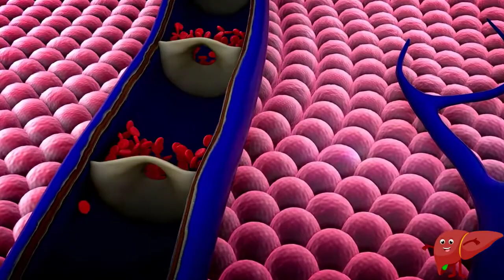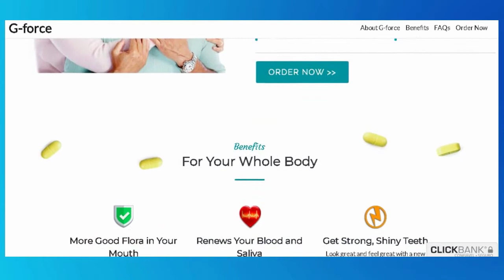🦷G-FORCE REVIEW! DOES G-FORCE WORK? G-FORCE SUPPLEMENT REAL REVIEW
🦷🚫G-Force – G-Force Review! Does G-Force Work? G-Force Real Review.

✅POWERFUL Dental Health Formula

• For Yellow, Sensitive Teeth
• For Gum Irritation
• For a Great Smile

I want to present:

😍G-FORCE

G-force contains a concentrated formula of powerful natural ingredients scientifically designed to detoxify your saliva support healthy gums and teeth.

🔵All Natural
The powerful antioxidants in G-force help to detoxify your liver and all bodily fluids, resulting in alkaline, bacteria-fighting saliva, strong gums and teeth.

🔵Benefits
For Your Whole Body: More Good Flora in Your Mouth, Renews Your Blood and Saliva, Get Strong, Shiny Teeth.

🟣Frequently Asked Questions:

🔹Is G-force safe?
G-force is 100% natural, safe and effective. Thousands of people enjoy taking G-force every day and we have not received one complaint about side effects. Every capsule is manufactured here in the USA in a state-of-the-art FDA registered and GMP (good manufacturing practices) certified facility.

🔹What is the best way to take G-force?
Just take 2 capsules every day with your evening meal with a half glass of water and you will love the results you will see and how you will feel.

🔹What if G-force doesn’t work for me?
I demand you are enthusiastic with your purchase, not just satisfied. So I’m not only going to promise life changing results, I’m going to guarantee them. You can try G-force today for 60 days, with a no questions asked 100% money back guarantee.

The best results come when you take G-force consistently for 3 months (or longer) to allow time to cleanse, restore and renew. Therefore, we strongly recommend you take advantage of our 3 or 6 bottle discount package.

🔴 ALERT! Due to the success of G-FORCE, malicious websites are scamming and selling FAKES! In addition to harming your health! G-FORCE is sold only on the Official Website.

Choose the option of 3 or 6 bottles (or the option that works best for you)